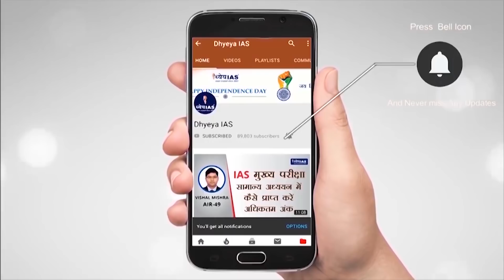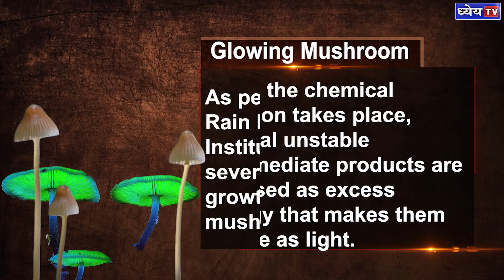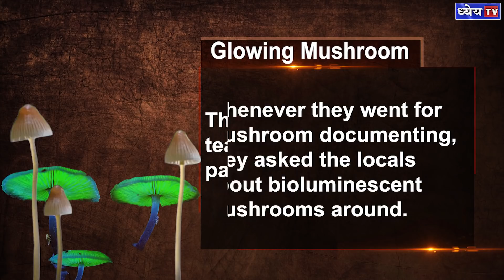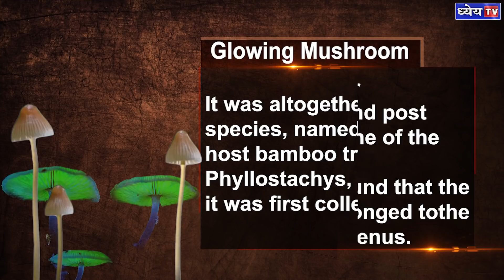DNS: Meghalaya’s Glowing Mushroom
A mushroom documentation project in the forest of North East India has revealed a bioluminescent — or light emitting variety of mushroom. The new species - named Roridomyces phyllostachydis, was first sighted near a stream in Meghalaya’s Mawlynnong in East Khasi Hill
district. Now it is among the 97 known species of bioluminescent fungi in the world.
Along with this 600 varities of fungi have also been found.

In this dns we will know about the bioluminescent mushroom- why do they glow? And also know how did the scientists find these uniquemushrooms?